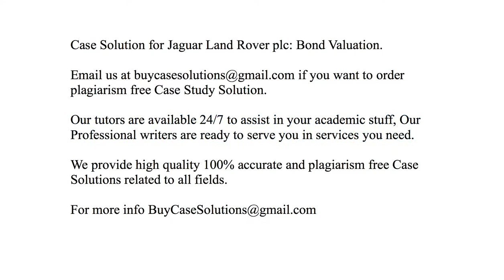Case Solution Jaguar Land Rover plc Bond Valuation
Jaguar Land Rover plc Bond Valuation Case Study Analysis & Solution

Jaguar Land Rover plc Bond Valuation Case Solution & Analysis, Case Study Solution. Every Solution is prepared from scratch, top quality, plagiarism free.